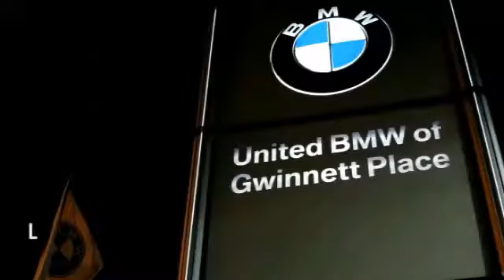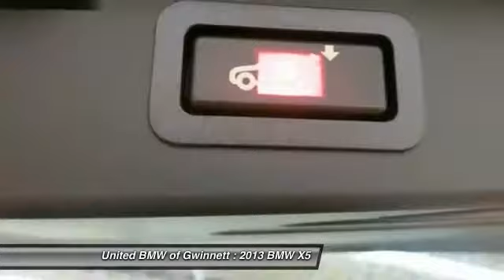2013 BMW X5 Duluth GA F32493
2013 BMW X5

This 2013 BMW X5 4dr xDrive35i AWD SUV features a 3.0L STRAIGHT 6 CYLINDER 6cyl Gasoline engine. It is equipped with a 8 Speed Automatic transmission. The vehicle is BLACK with a Other interior. -